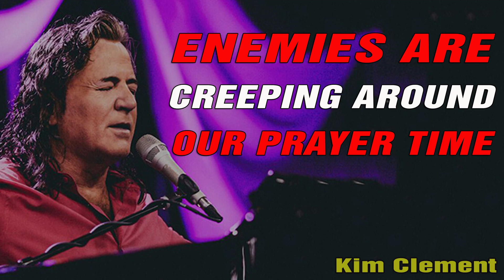Kim Clement WARNING - Enemies are creeping around our prayer time